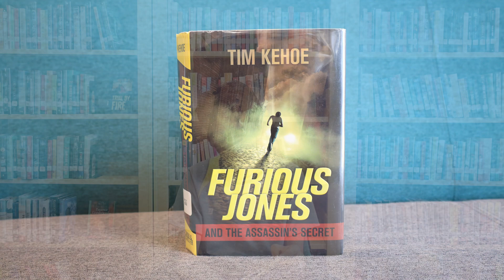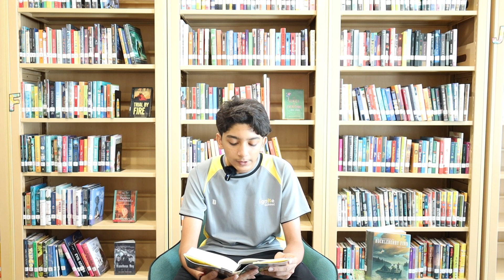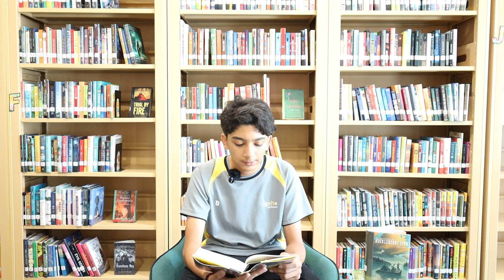Ignite School Dubai - Story Time with our Ignite Reader!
Join us for another story reading and book recommendation from one of our students at Ignite School. Together, we'll uncover hidden treasures of imagination, unravel mysteries, and spark curiosity.📚✨"